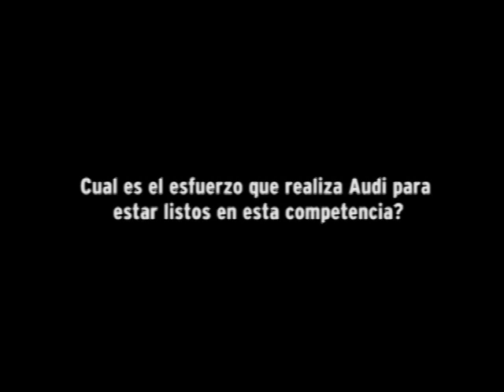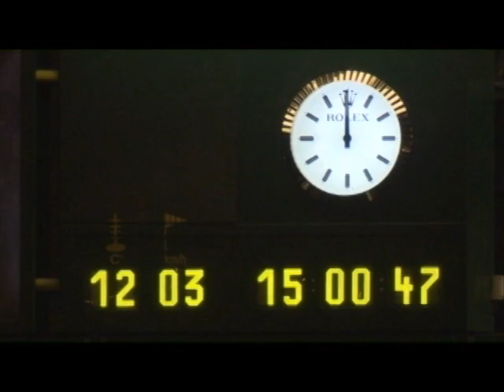Audi Le Mans